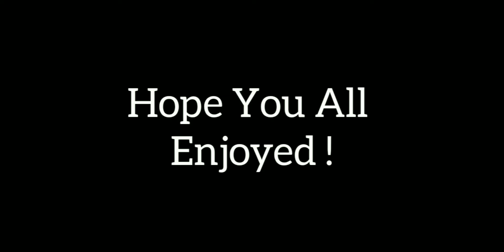Minecraft Pe 1.20.73 Official Version Released | MCPE 1.20.73 Latest Update | Annie X Gamer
➤ ABOUT THIS VIDEO :

salutation for all my youtube family, friends iss video me mene apko [ Minecraft Pe 1.20.73 Official Version Released | MCPE 1.20.73 Latest Update | Annie X Gamer ] ke bareme bataya hai, i hope apko ye video hoga, agar video pasand aye to like & subscribe & comment jarur kar dena !!

minecraft 1.20.73 download, minecraft pe 1.20.73 download, minecraft new update, how to get minecraft 1.20.73, minecraft 1.20.73 apk, minecraft pe, vizag op, annie x gamer